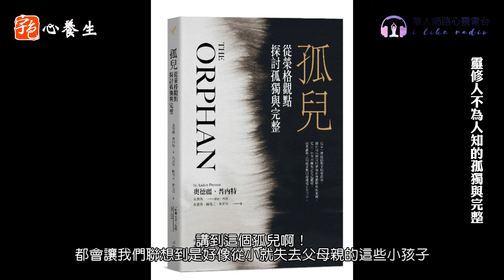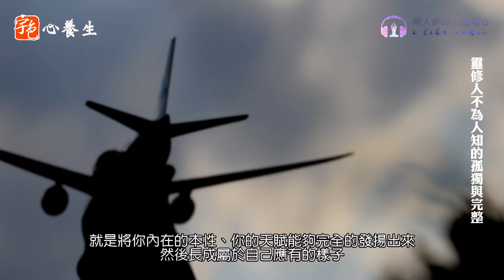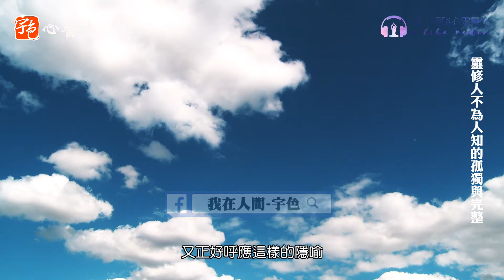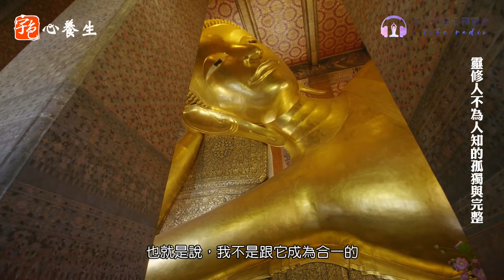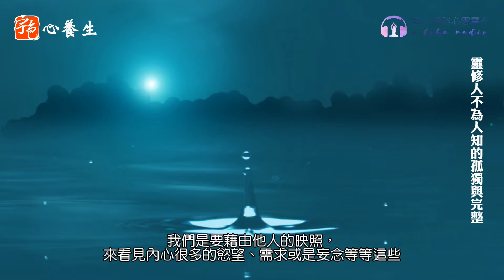連靈修人都不知的孤獨與完整性 ▍宇色心養生 ▍連靈修人都不知的孤獨與完整性▍心靈工坊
這是一趟從孤獨中找尋自我，讓自我完整同時覺察自身獨特性的旅程。
從此，你不再輕易否定孤獨感，而是能與之相處並與周身環境自在共存。
　雖然現今的科技能讓我們和許多人建立起人際網絡，但是在這個「靈性匱乏、情緒疏離且人際孤立」的世界中，這些關係常常無法滿足我們心中那份想要和某人、某地或某事建立歸屬感的需求。──約翰．席爾(榮格分析師)

　　以本書作者普內特博士所參與的一場榮格研討會為開端，一趟探索榮格孤兒原型脈絡的旅程就此展開。這不僅是作者本身與孤獨的對話，也是所有人邁向個體完整前，必經歷的孤獨體驗。

　　全書透過歷史、神話、文學、心理學、童話分析與藝術作品探討無所不在的孤獨感，並抽絲剝繭孤獨內裡之黑暗與光明。孤獨體驗是痛苦且艱困的，但正因為感受孤獨，自身的獨特潛能才得以激發。與此同時讀者也能從作者普內特所收集的當代案例中，獲得對自身孤獨的理解、共鳴，進而共存。

　　猶如受到孤兒原型召喚的普內特，透過本書書寫交織出充滿啟發的吉光片羽：原來人人都曾經或正在經歷孤獨感，原來這是為了完整自我前的必經之路，同時，我們也無可避免地必須繼續與周身的世界連結，而這就是人生。

　　個人自身的旅程，不論這旅程會有多難熬，都是屬於個人的旅程，而且必須為一生中由內在改變所帶來的結果感到驕傲。──卡爾‧榮格

其它精彩節目

全國瘋靈動，到底知道自己在動什麼嗎？
靈語翻成白話將揭露什麼內容？
精神科醫師眼中的鬼靈附身！
驚！靈修達人告訴你「魔戒」偷藏的靈修心法